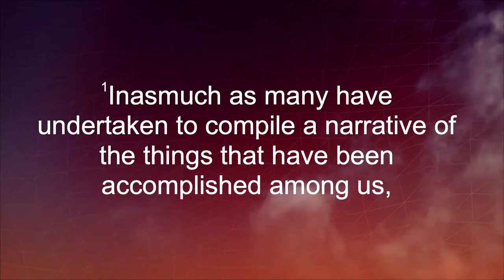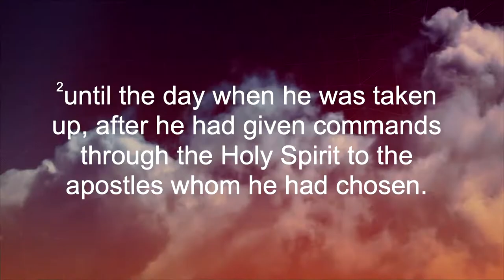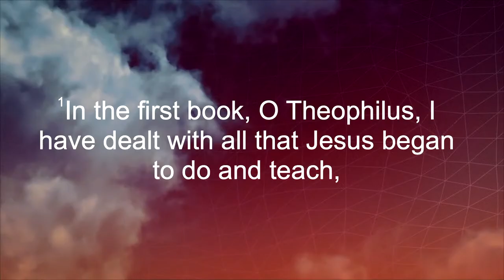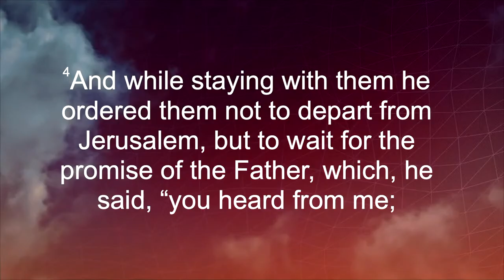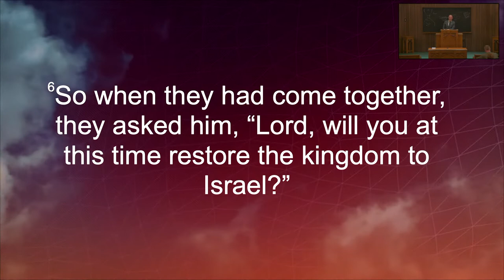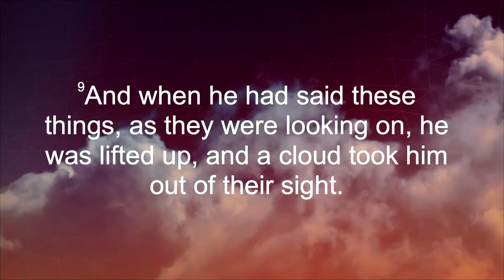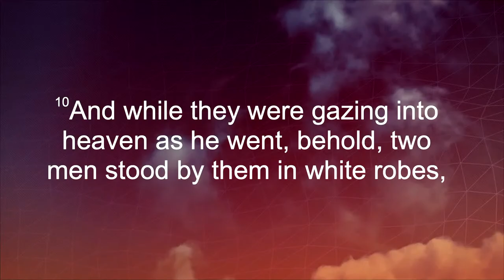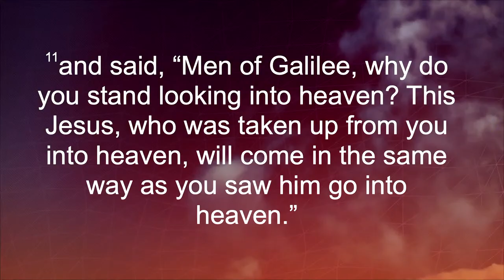Kevin Fox - 8/7/2022 - Acts Series - Westway Church of Christ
The beginning of our study through the book of Acts. Dive into this series with us as we strive to live more like Christ every day.

Live every Sunday!!!

Westway Church of Christ a church family living for God, loving one another, and lighting the world.